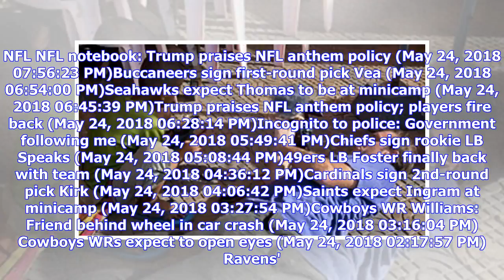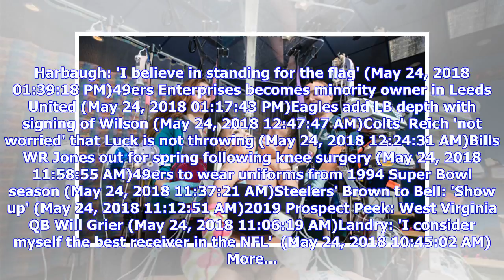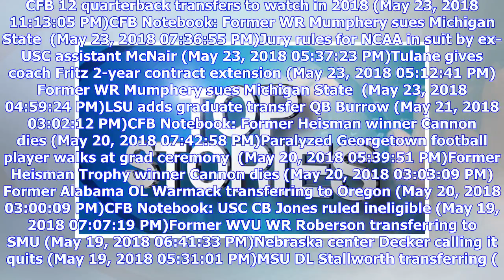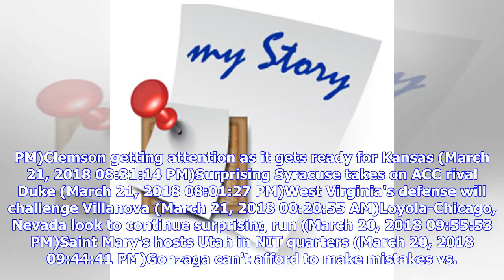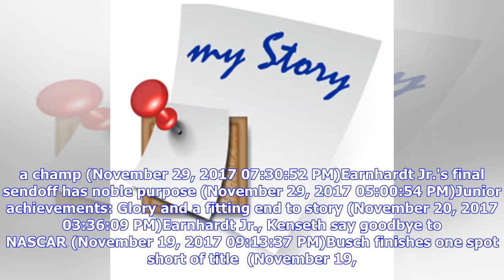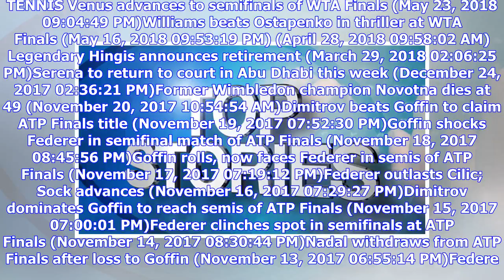Breaking News | Latest Stories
NFL NFL notebook: Trump praises NFL anthem policy (May 24, 2018 07:56:23 PM)Buccaneers sign first-round pick Vea (May 24, 2018 06:54:00 PM)Seahawks expect Thomas to be at minicamp (May 24, 2018 06:45:39 PM)Trump praises NFL anthem policy; players fire back (May 24, 2018 06:28:14 PM)Incognito to police: Government following me (May 24, 2018 05:49:41 PM)Chiefs sign rookie LB Speaks (May 24, 2018 05:08:44 PM)49ers LB Foster finally back with team (May 24, 2018 04:36:12 PM)Cardinals sign 2nd-round p...